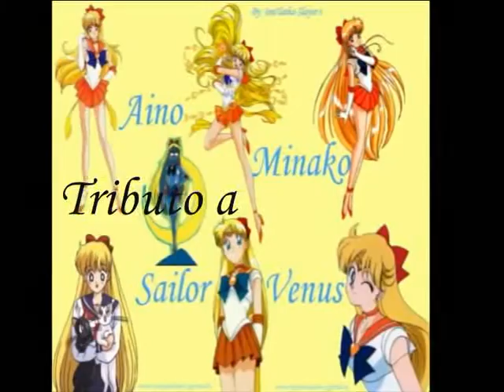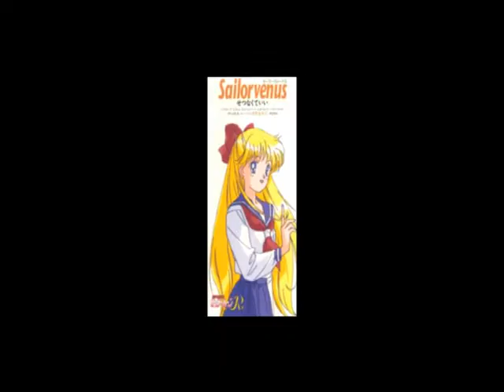Sailor Venus the best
Questo è il mio tributo alla più bella, dolce e poetica tra le guerriere sailor, un cartone che ha segnato la mia infanzia. Potete anche prendermi in giro, ma sono straconvinto che se muore il bambino che è in noi, la capacità di sognare, si diventa un miserrimo automa. Quando la realtà ti delude, e succede spessissimo, è bello rifugiarsi nel sogno.